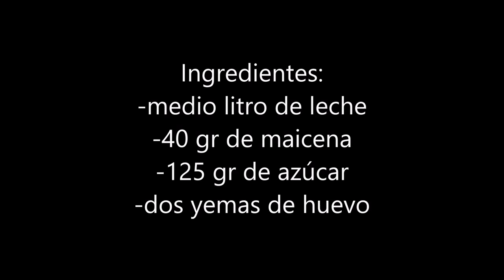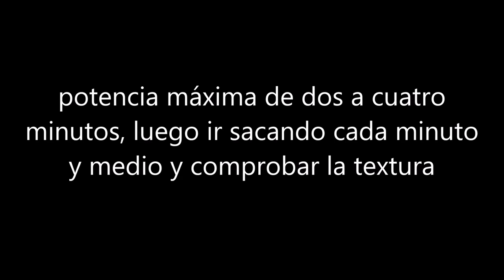Crema pastelera fácil y rápida, (microondas)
Una deliciosa, suave y rapidísima crema pastelera de vainilla, hecha al microondas, no por ello pierde un ápice de sabor y la consistencia, que obtenemos haciéndola de la manera tradicional.